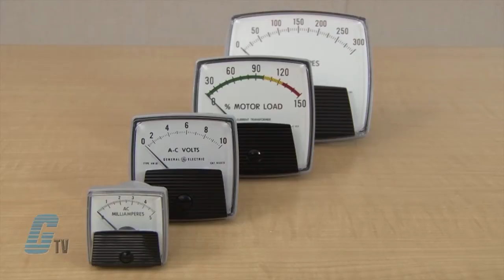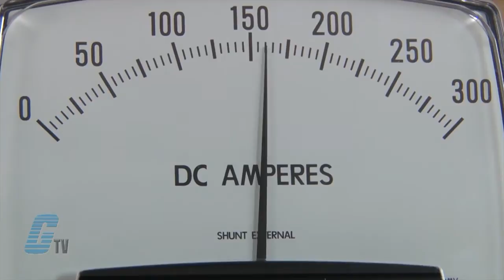Yokogawa New Big Look Series Panel Meters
Yokogawa New Big Look Series Panel Meters presented by Katie Rydzewski for Galco TV.

The Yokogawa New Big Look Analog Panel Meter Features:
-  Analog
-  100Aac
-  3.5"
-  Zero-Left
-  5A Transformer Rated
-  Iron Vane
-  Pivot & Jewel
-  25-500Hz